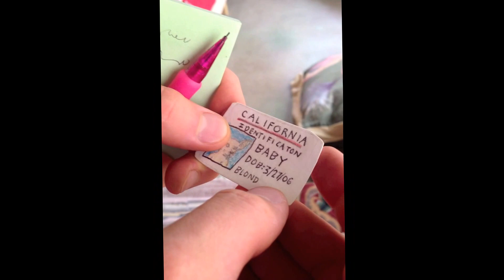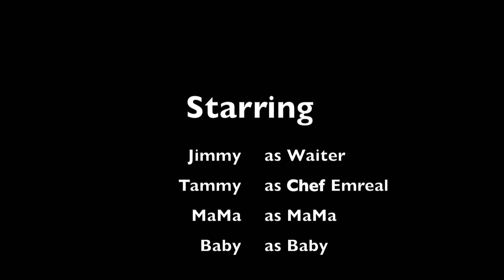Chihuahua Brunch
Chihuahua Brunch is a short film I made after finding two abandoned quail eggs.